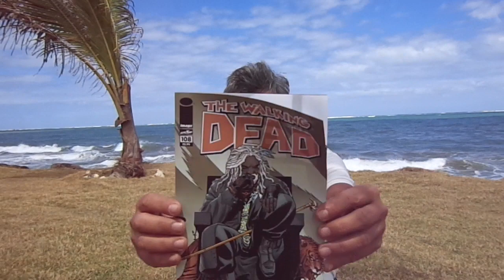comic book wednesday at the beach for the week of 3/13/2013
finally i get to do an outdoor and not to windy..oh yeah